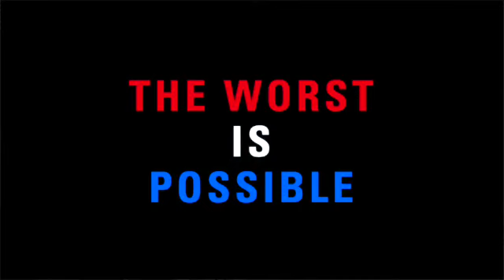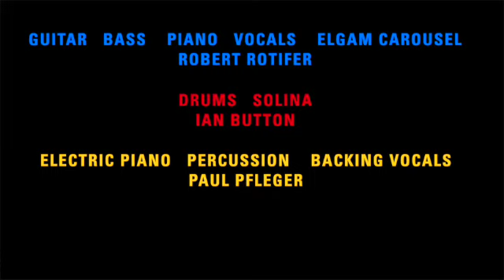Robert Rotifer - He's Not Ill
First single from the new album Holding Hands in Petrópolis, due for release on Gare du Nord Records on September 15, 2023.

Song written by Robert Rotifer

Robert Rotifer: Guitar, bass, piano, vocals, Elgam carousel
Cathy Viale: French quote
Paul Pfleger: backing vocals, electric piano, percussion
Ian Button: drums, Solina

Video filmed by Judith Lacina-Moser, edited by Ian Button

Lyrics:

Il n'était pas malade,
Il était simplement épuisé

I find it hard to come to terms with it
Find it harder to switch off
Sometimes we like to tell ourselves
That it's just another cough

Take a look at all the faces
Can't you tell they've had enough?

There's just so much of my waking day
I spend going back to sleep
Thought I knew about going forward
Now the word gives me the creeps
There's a message from his lawyers
There's a word they have to keep

He's not ill
Just exhausted
Had his fill
He just could not take this any longer

And even though the worst is possible
Could we not once give it a miss?
There's a way of giving notice
And the 'x' stands for a kiss
Sometimes it's hard to tell
If they're taking the piss

He's not ill
Just exhausted
Had his fill

Why not take a train to Switzerland
And send our farewell to the band

It's a long road he has travelled
Right up to the precipice
Like Stefan and Lotte
Holding hands in Petrópolis

He's not ill
Just exhausted
Had his fill